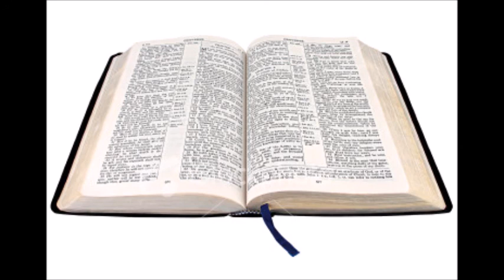3rd February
Through The Bible Mini-Message:
Ecclesiastes 7-9